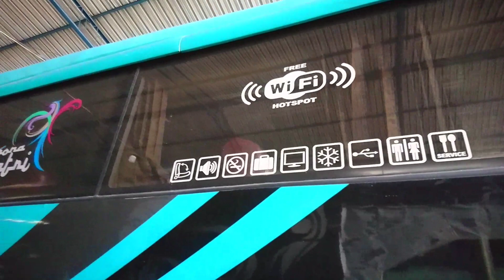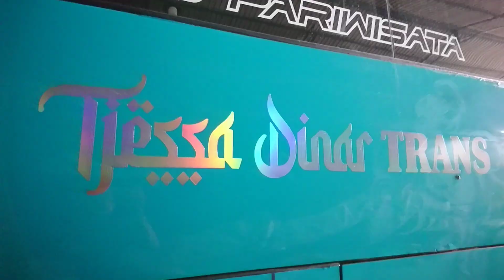EX PO HARYANTO YANG SUDAH DIMILIKI BEBERAPA PO KINI KEMBALI KE GARASI KUDUS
Hari ini di Garasi Po Haryanto Kudus kedatangan satu armada EX PO HARYANTO yaitu EX HR 112 SANG PEMIMPI-DALAN ANYAR yang dulunya juga pernah dimiliki oleh Po Jeka Trans dan KINI dimiliki oleh Tjessa Dinar